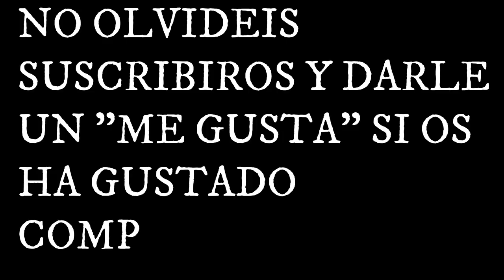INCREÍBLES lances a 2 jabalíes!!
2) "Evan King - Guardians" is free to use in any platform.

3) Canción: Evan King - End This